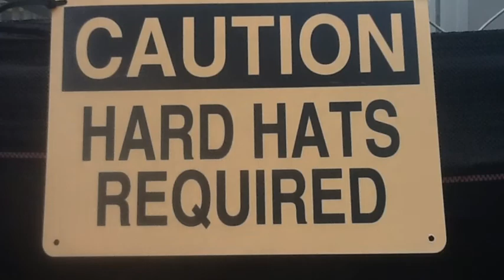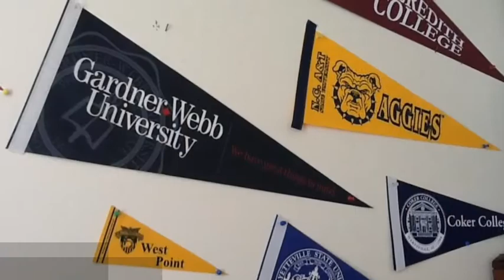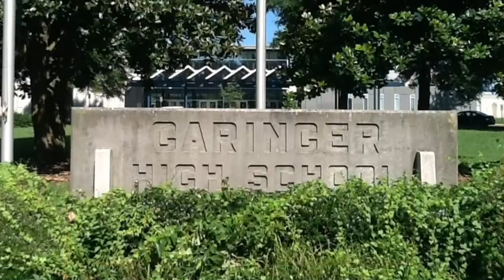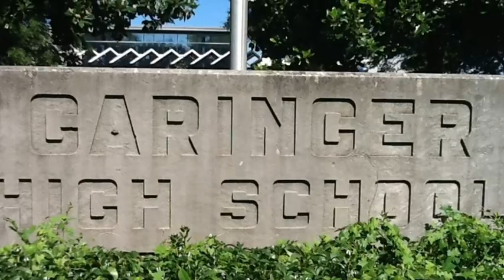The Vision of Garinger High School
Mr. Drye's vision for Garinger High School